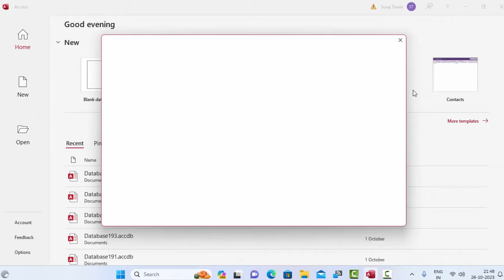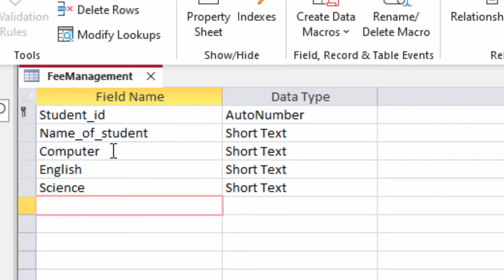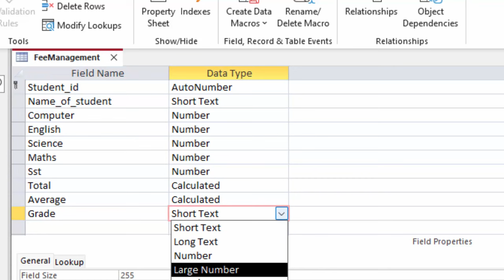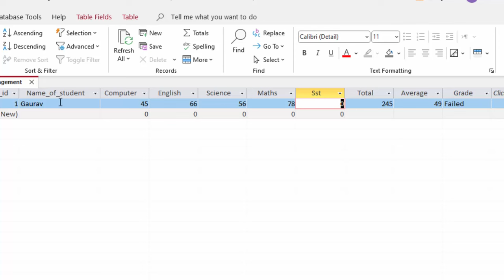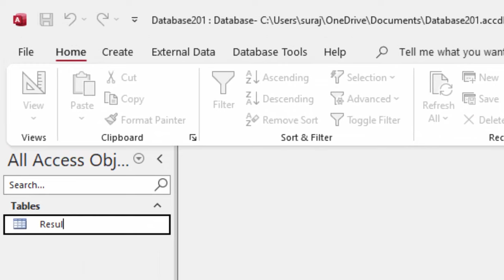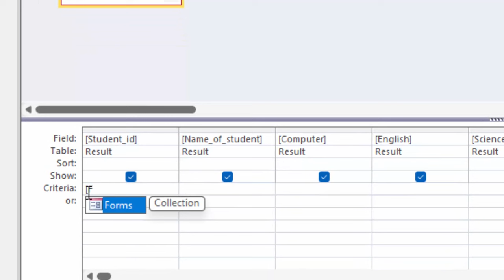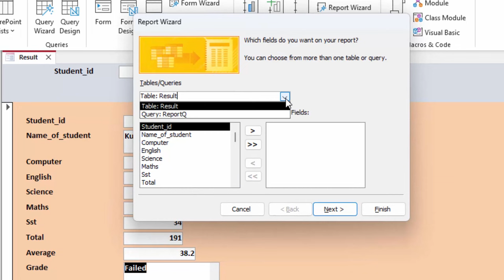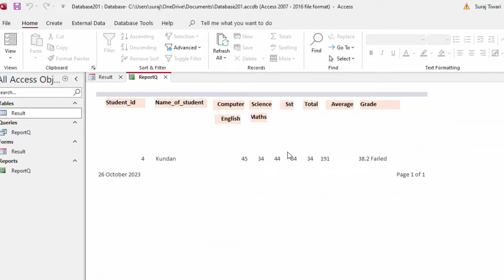How to calculate without query in Ms Access in hindi@COMPUTEREXCELSOLUTION